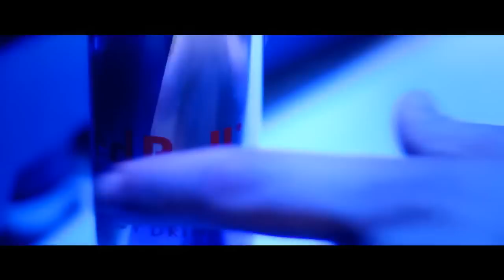Claydee - Deep Inside (Official Video)